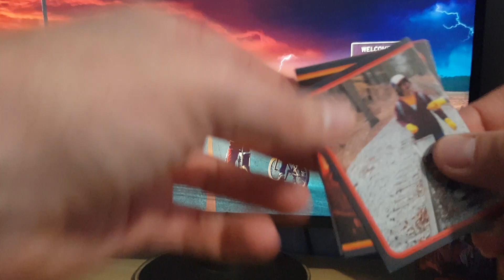Opening Booster Pack Stickers Stranger Things Panini #4